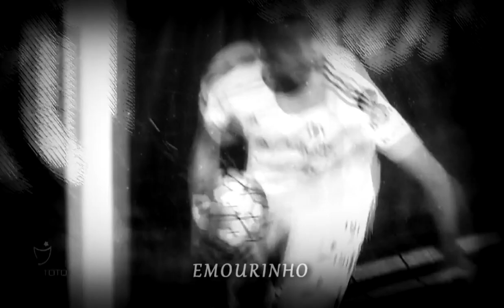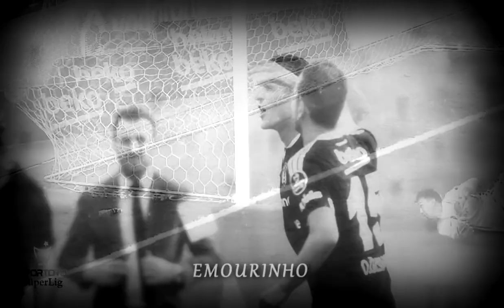Beşiktaş eski günler | Duygusal Klip (Unutamıyorum)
beşiktaş
jose sosa
mario gomez
gökhan töre
unutamıyorum
olcay şahan
kerim frei
eski günler
eyşan
ramiz dayı
gomez
sosa
töre
beşiktaşk
şampiyon beşiktaş
duygusal klip
klip
mario gomez golleri
mario gomez come back
jose sosa asistleri
jose sosa come back
mario gomez beşiktaş
mario gomez wolfsburg
mario gomez stuttgart
jose sosa beşiktaş
jose sosa trabzonspor
vodafone park
şenol güneş
fikret orman
ezel